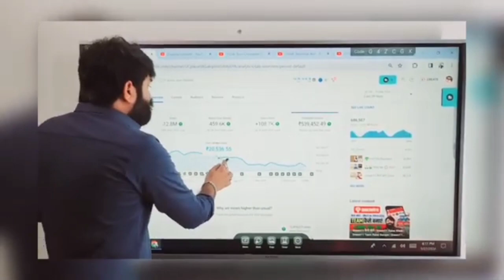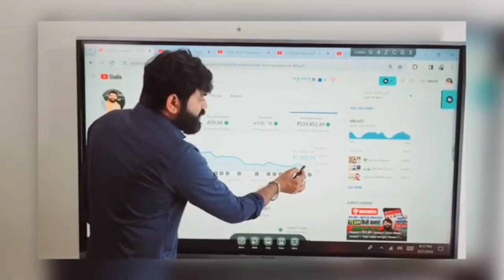𝗬𝗢𝗨𝗧𝗨𝗕𝗘 बहुत गलत कर रहा है😥|मैं 𝗬𝗢𝗨𝗧𝗨𝗕𝗘 छोड़ रहा हूँ😥! सब कुछ खत्म 😭youtube mnojdey #2024